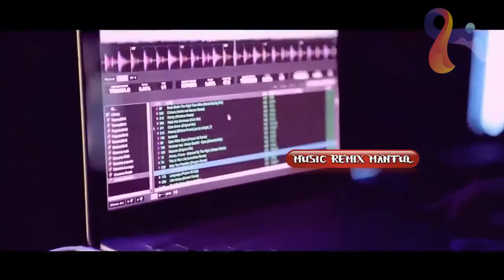DJ JANGAN TINGGALKAN AKU ~ MASIH MENCINTAINYA feat MUSIC REMIX MANTUL